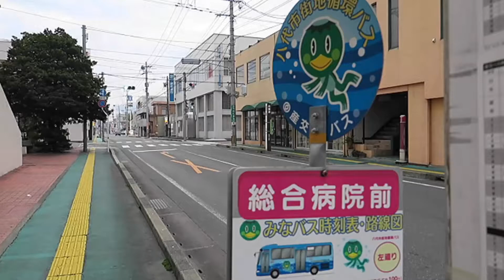熊本 八代市 みなバス 左回り循環 総合病院前～八代駅 前面展望 日野・いすゞ リエッセ 2015.11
八代市街地循環バス（コミュニティバス) 総合病院前～八代駅までの左前面展望
均一運賃

00:02　総合病院前　乗車
00:24　宮の町 通過
01:39　八代ハーモニーホール前 通過
02:09　新町　停車
05:55　大手町一丁目　通過
06:11　大手町二丁目　通過
06:36　楠町　停車
08:10　八代駅前

The Community bus which circulates through Yashiro city.
The scenery seen from the previous seat of the bus to JR Yatsushiro station.

右回り循環バスもあるが、一部停車場が異なる。

撮影 乗車　バス
　産交バス　日野・いすゞ　リエッセ (Liesse)
撮影 月 日
　 November 22, 2015.
場所
　熊本県　八代市
機 材